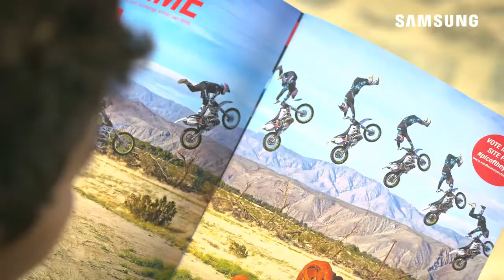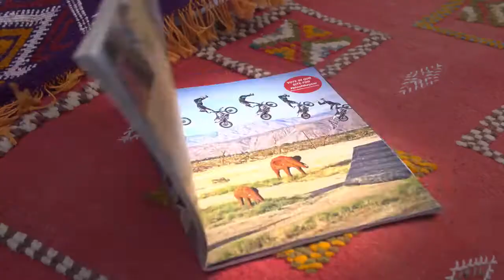4K 60fps Video || Real 4K HDR Videos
Best 4k Videos and Ultra HD Content Guide. List of the Most Popular 4k Videos Sources, Footage and Samples on YouTube, Vimeo and More.Great Content!